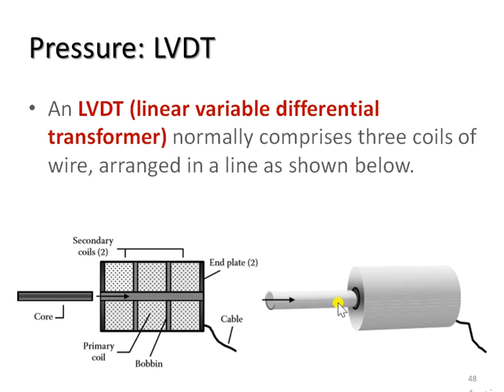ch3slide48 - Pressure: LVDT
Course References:
1) Curtis D. Johnson, Process Control Instrumentation Technology, 8th Ed., Prentice Hall, 2006.
2) Béla G. Lipták, Process Control: Instrument Engineers' Handbook, Butterworth-Heinemann, 2013.
3) Thomas E. Marlin, Process Control Designing Processes and Control System for Dynamic Performance, McGraw Hill, 2000.
4) Dale E. Seborg, Thomas F. Edgar, Duncan A. Mellichamp, Process Dynamics and Control, John Wiley & Sons, 2011.